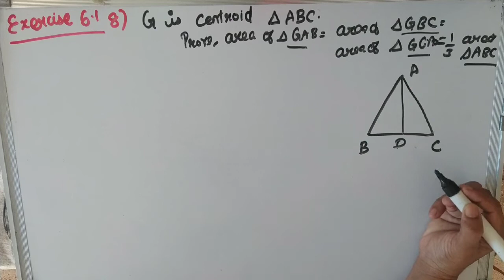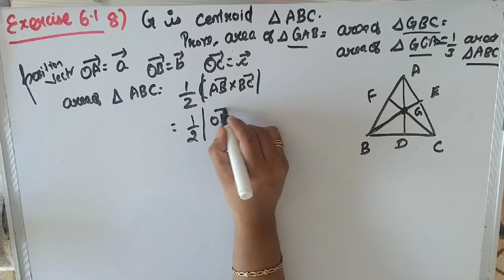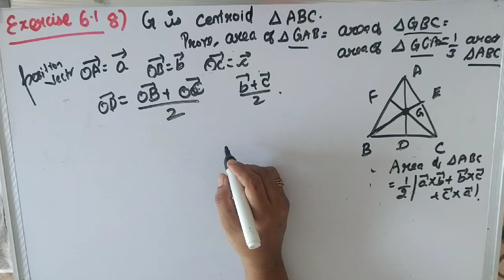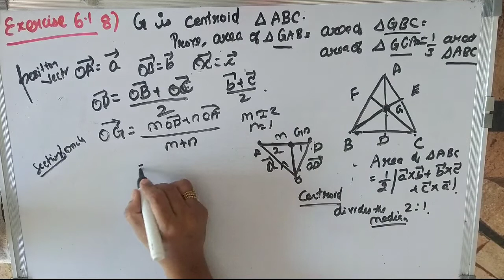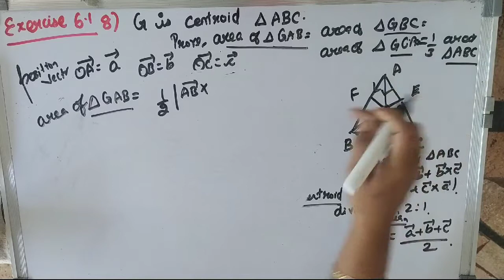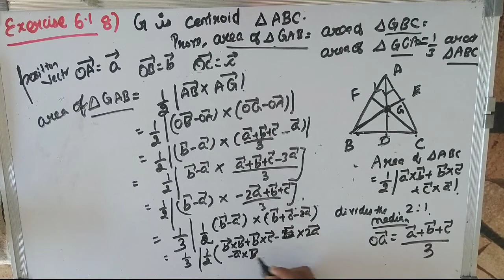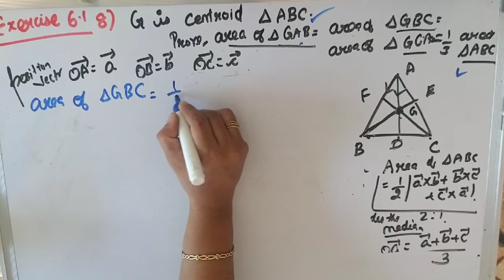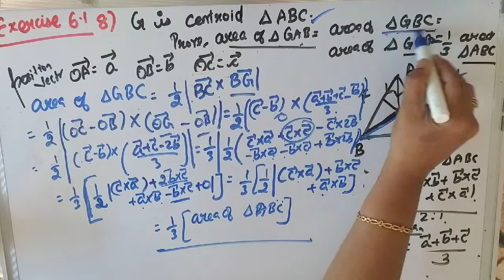12th STD|Tamilnadu New syllabus Maths|Exercise 6.1,Qn: 8 |Applications of Vector Algebra| day53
Hi everyone,
New Syllabus (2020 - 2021) Applications of Vector Algebra
 Chapter -6
Exercise 6.1

In this video   Exercise 6.1,Qn: 8 from the chapter  Applications of Vector Algebra of class 12 Samacheer Syllabus is explained clearly.

12th Std Tamilnadu State Board  Syllabus maths
12th Std Samacheer Syllabus maths
12th Std  Maths  Applications of Vector Algebra
12th Std maths Applications of Vector Algebra  Exercise 6.1
12th Std  Maths samacheer chapter 6
12th Std Maths Tamilnadu State Board  Syllabus Applications of Vector Algebra
12th Std  Tamilnadu State Board  Syllabus Maths Exercise 6.1

Class 12  Maths  Applications of Vector Algebra
Class 12 maths  Applications of Vector Algebra  Exercise 6.1
Class 12 Maths Tamilnadu State Board  Syllabus Applications of Vector Algebra

6.1 Introduction
6.2 Geometric Introduction to Vectors
6.3 Scalar Product and Vector Product
6.4 Scalar triple product
6.5 Vector triple product
6.6 Jacobi’s Identity and Lagrange’s Identity
6.7 Different forms of Equation of a Straight line
6.8 Different forms of Equation of a plane
6.9 Image of a point in a plane
6.10 Meeting point of a line and a plane